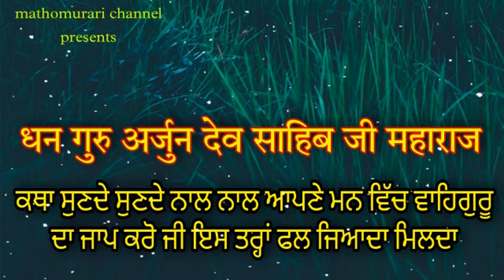BANDA MARAN TO BAAD SWARG WICH JANDA HAI YA NARAK WICH | KEE EH SACH HAI YA JHOOTH | ANMOL KATHA